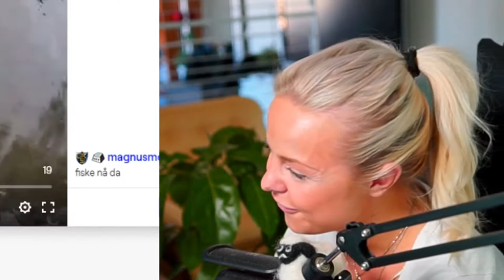Why This Swedish Streamer so Proud? MTÖ #1